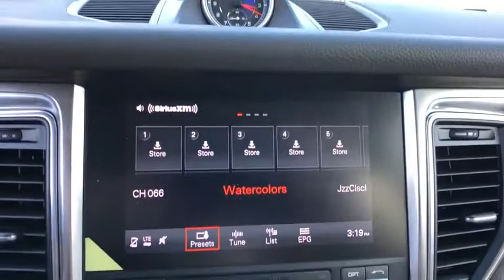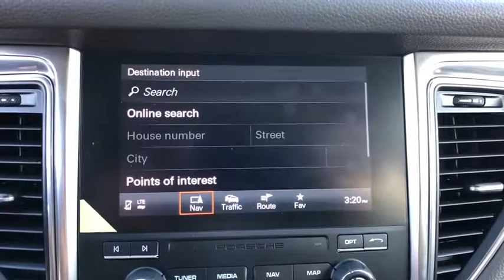2018 Porsche Macan Winter Park, Windermere, Metro West, Lake Mary, Orlando, FL JLB15385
Agate Grey Metallic New 2018 Porsche Macan available in Orlando, Florida at Porsche of Orlando. Servicing the Winter Park, Windermere, Metro West, Lake Mary, FL area.

NAVIGATION MODULE FOR PCM,CONNECT PLUS,PANORAMIC ROOF SYSTEM,AGATE GREY METALLIC,LANE CHANGE ASSIST (LCA),Sun/Moonroof,HEATED FRONT SEATS,Navigation System,AUTOMATICALLY DIMMING EXTERIOR MIRRORS,DRIVER MEMORY PACKAGE,STEERING WHEEL HEATING,WHEEL CENTERS W/FULL-COLOR PORSCHE CREST,Bluetooth Connection,Rear Spoiler,All Wheel Drive,AGATE GREY; PARTIAL LEATHER SEAT TRIM W/ALCANTARA,SMOKER PACKAGE,VOICE CONTROL